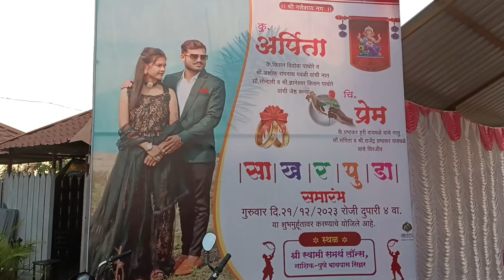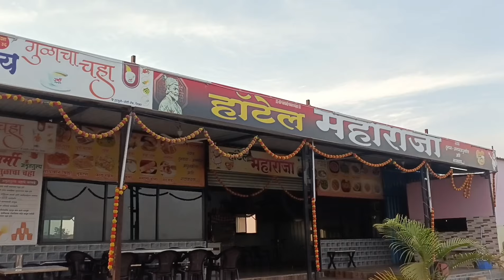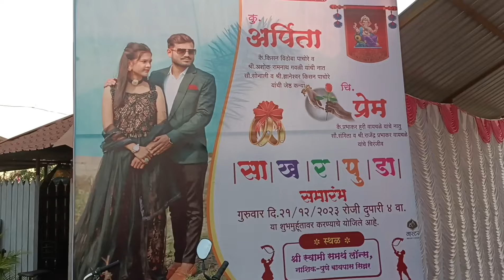Engagement ring ceremony / प्रेम चा साखरपुडा /wedding engagement Vlog 88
Engagement ring ceremony / प्रेम चा साखरपुडा /engagement Vlog 88